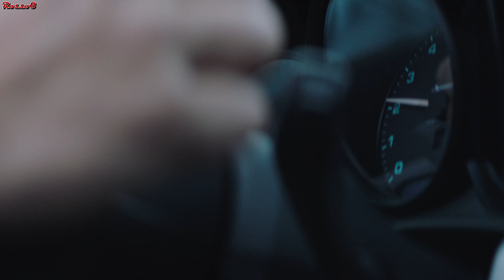2019 PORSCHE 911 SPEEDSTER 510 PS & 6 speed manual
The 911 Speedster already caused a sensation when it was presented as a concept vehicle. Now Porsche is putting the open-top two
seater into production.“Speedster” logos adorn the head restraints and the visible carbon door sills as well as the central rev counter. Like the other
instruments, it has black dials with white needles as well as green digits and scales – features reminiscent of its famous forebear, the
Porsche 356 Speedster. A limited-edition badge on the cross structure behind the front seats shows the serial number of the 911
Speedster, which is limited to just 1,948 units.
Porsche also optionally offers the new 911 Speedster with a Heritage Design package. Created by Style Porsche and implemented by
Porsche Exclusive Manufaktur, this equipment version reinterprets classic elements from the 1950s and 1960s. This includes the
interior colour scheme in Black and Cognac with golden details. Special “spears” paintwork in White for the front fascia and front wings
is applied to the basic vehicle paintwork in GT Silver Metallic. Historic looking Motor sports decals for the doors and front lid complete
the package. Owners can select their own maximum two-digit start numbers like shown in the photos. The Porsche crests and the
gold-coloured logos correspond to the designs used in the 50s and 60s.
High-revving engine with 510 PS
The heart of the new Speedster is adopted from the 911 GT3. The naturally aspirated six-cylinder boxer engine with four-litre
displacement is a pure GT engine. The peak power of 375 kW (510 PS) is reached at 8,400 rpm, with the maximum engine speed at
9,000 rpm. The engine delivers a maximum torque of 470 newton metres at 6,250 rpm. The new 911Speedster accelerates from zero
to 100 km/h in 4.0 seconds and reaches a top speed of 310 km/h.
Compared with the previous 911 GT3, the engine in the Speedster is fitted with two gasoline particulate filters (GPF) and complies with
the emission standard Euro 6d TEMP EVAP-ISC (EU6 DG). However, the four-valve engine still manages ten PS more. This is due to
improvements to detail such as the high-pressure fuel injectors with optimised spray pattern as well as a modified intake system with
individual throttle valves, which enable a more spontaneous response to throttle commands. The newly developed lightweight stainless
steel sports exhaust system weighs 10 kilograms less – including the two particulate filters.
Befitting its status as a driver’s car, Porsche only offers the 911 with a manual six-speed sports transmission. It features an auto-blip
function which precisely and independently compensates differences in engine speed between the gears when downshifting through
automatic throttle blips. Auto-blip can be activated at any time, in other words also independently from the chosen PASM (Porsche
Active Suspension Management) variable damping system setting. A mechanical rear differential lock with asymmetric locking action
rounds off sporty power transmission.